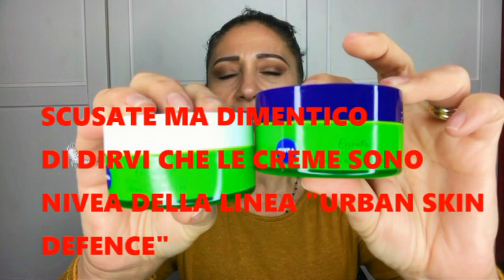L'ACCOPPIATA VINCENTE!!!Le mie "COMBO LOW COST" preferite!!